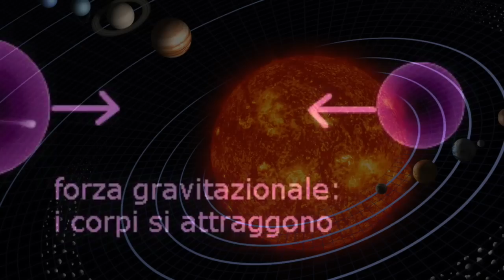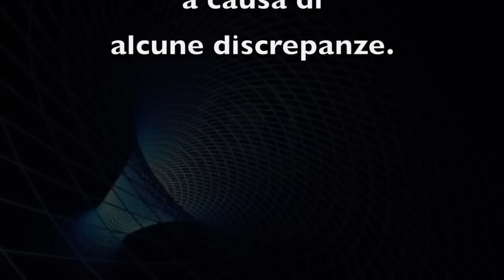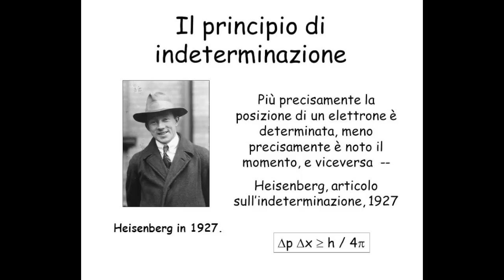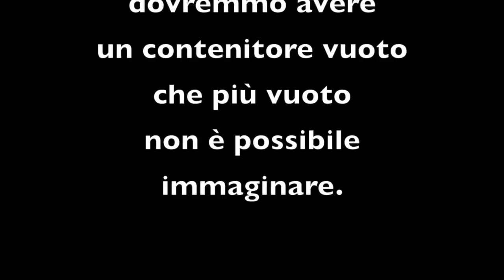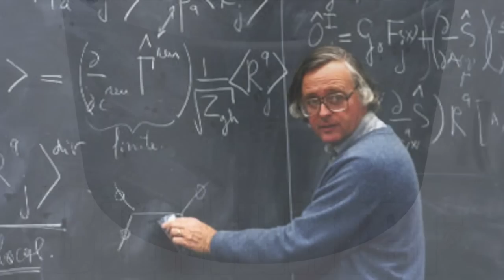Cos'è il vuoto quantistico?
Vieni a scoprire di più sul nostro canale. Video esclusivi, podcast, libri e continue novità.

Grazie, continua a seguirci e condividere.